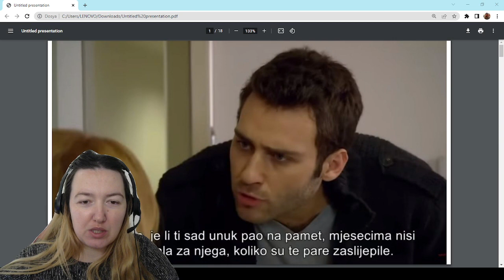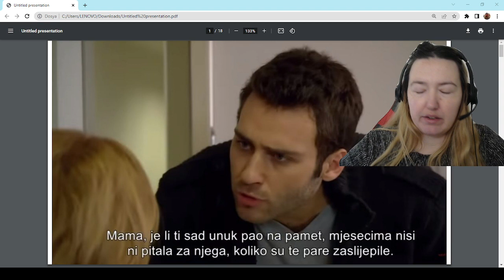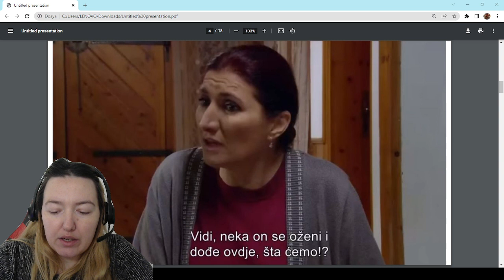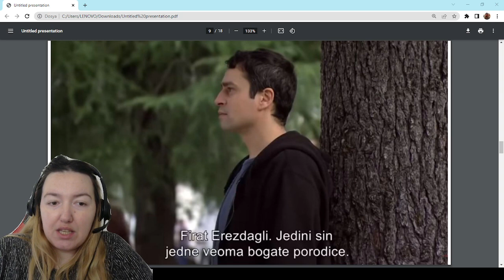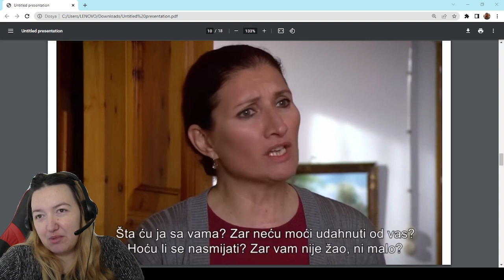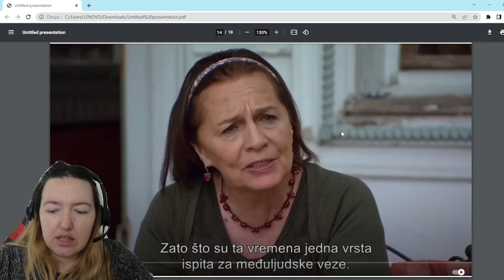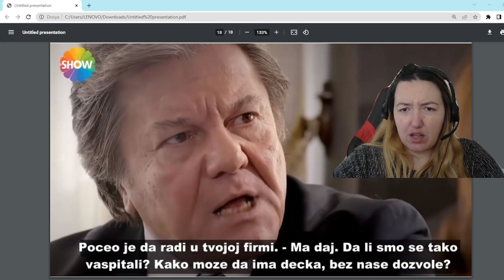Turske serije 2023 i turski mentalitet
Turske serije 2023 i turski mentalitet Turska 🦋Najcesce postavljana pitanja:🦋
Gdje zivim: Antalij a, Turska
Odakle sam: Sarajevo, Vojkovici
Koje sam godiste: 1991
Na koje kamere snimam: 🎥Canon G7XmarkII, Sony ZV1📷 Iphone 13 Pro

Stveri koje koristim:
Travel slamcica